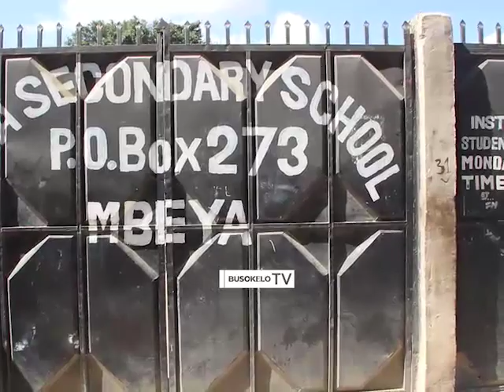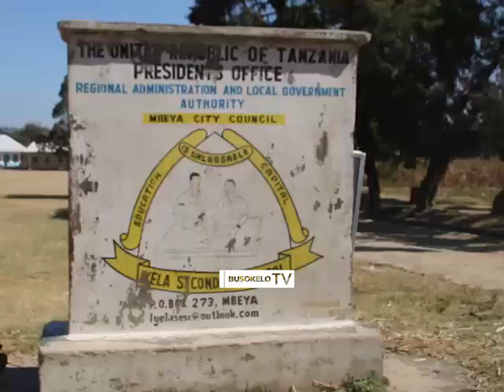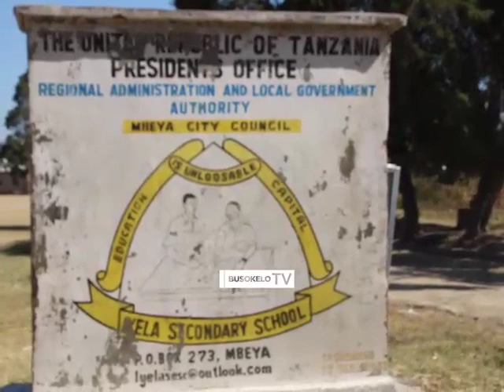WANAFUNZI WA SEKONDARI IYELA WADAIWA KUVUTA BANGI,WAWA TISHIO KWA WALIMU WAO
BusokeloTv, Wanafunzi wa shule ya sekondari Iyela iliyopo jijini Mbeya wamedaiwa kujihusisha na vitendo vya uvutaji bangi pamoja na vitendo vya kiharifu ikiwa ni pamoja na kuwatishia kuwapiga walimu wao.

Akizungumza mbele ya wazazi na walezi wa wanafunzi hao Mwalimu mkuu wa shule hiyo
Christopher Kamendu amesema kutokana na vijana na hao kujihusisha na kuvuta bangi kumepelekea mpaka kuharibu miundombinu ya shule ikiwemo majengo pamoja na vifaa vya kufundishia.